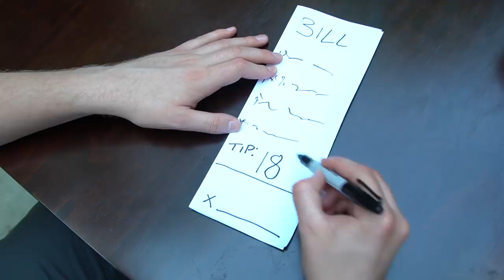Eating With Your Friend Who Worked At A Restaurant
No one:
People who used to work at a restaurant: YOU DON'T KNOW WHAT IT'S LIKE BACK THERE
Feat: @gustoonz
filmed by: @RyanTheLeader